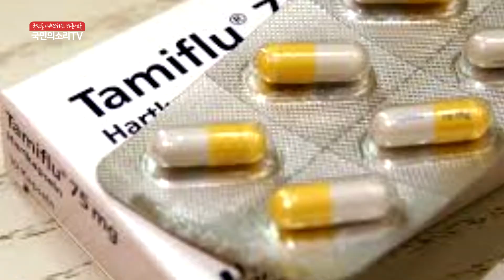타미플루 부작용90%이상20대미만 류영진처장 최성락차장 보건복지위원회 김광수의원 자유한국당 이명수의원 김명연의원 더불어민주당 기동민의원 이수정기자 국민의소리TV 미디어크리에이터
최근 독감치료제인 타미플루를 먹은 뒤 여중생의 추락 사고가 있은 뒤, 부작용을 겪었다는 증언이 계속 나오고 있습니다. 특히 아기가 먹은 뒤 이상행동을 보였다는 증언이 많은 것으로 알려지고 있는데요. 요즘처럼 추운 날씨에 독감이 유행하면서 아이에게 약을 먹여야 할지 말아야 할지 고민하는 사람들이 늘어나고 있습니다.

지난 22일 밤 16개월인 아기가 열이 떨어지지 않아 타미플루와 같은 성분의 약을 처방받아 약을 먹였습니다. 그런데 아기가 이상행동을 하기 시작했다며 증상을 토로 했습니다.

제약업계는 타미플루가 부작용을 일으키는지 명확한 입증은 안됐지만 최근 증언이 계속 나오고 있어서 무기하기는 어렵다는 입장입니다. 또한 모든 약은 부작용이 따를 수 있으며 올해 특히 독감이 유행하고 있어 특히 어린아이들이 먹을 경우에는 부작용이 나타날 수 있을지 잘 지켜보라고 당부했습니다. 또한 식약처는 부작용 우려가 커지자 소아나 청소년이 이 약을 사용할 때는 복용자가 혼자 있지 않도록 보호자에게 당부했습니다.